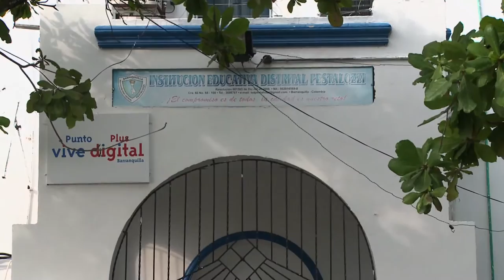Kioscos Vive Digital zonas de aprendizaje y entretenimiento ViveDigitalTV C33 N6